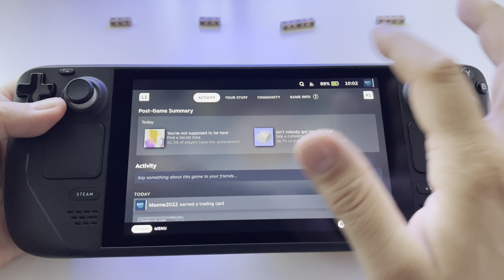Rad Rodgers - Radical edition - Steam Deck handheld gameplay | 40Hz mode, high graphics